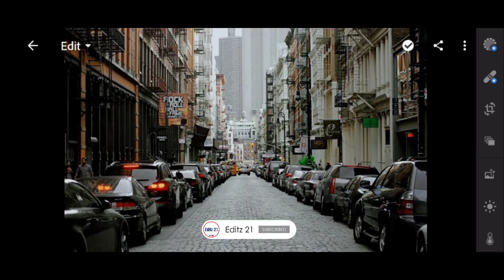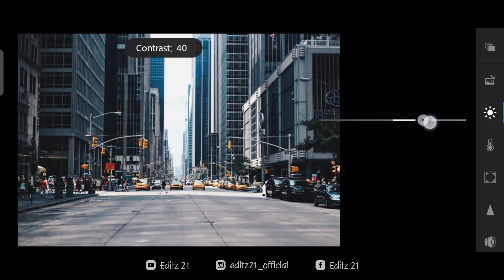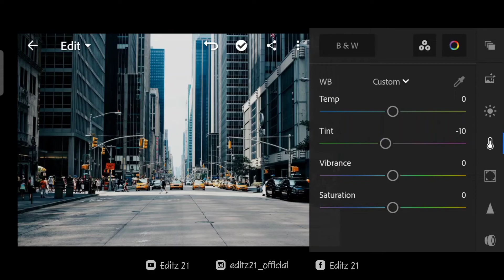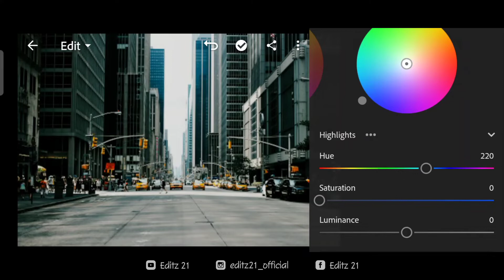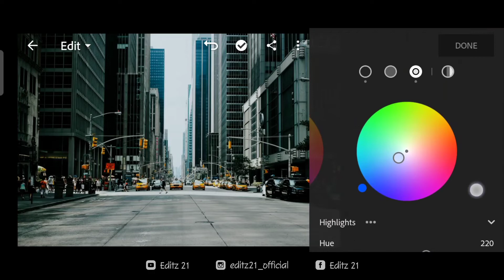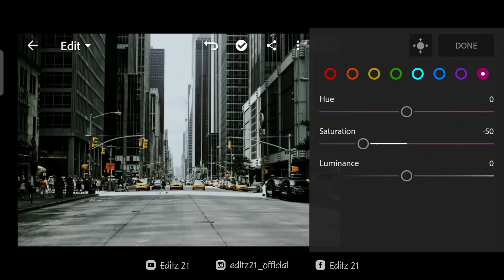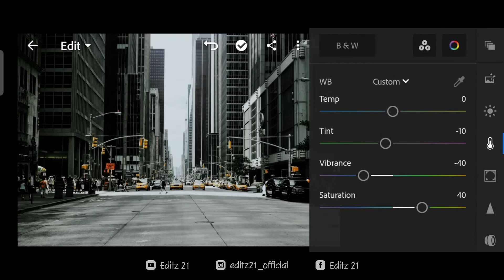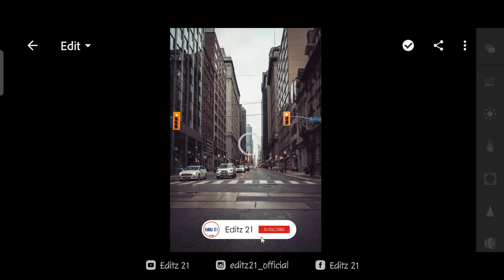Urban Black City Preset - Lightroom Mobile Preset DNG | Lightroom Mobile Photo Editing Tutorial 2022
In this video, I will show you how to edit Urban Black City filters, using Lightroom mobile.

Lightroom Mobile Presets Editing 2022 | Lightroom Mobile Photo Editing Tutorial 2022 | Urban Black City Preset - Light Mobile Preset DNG